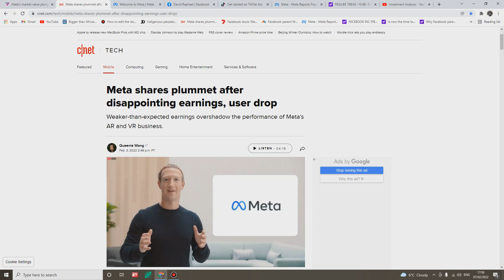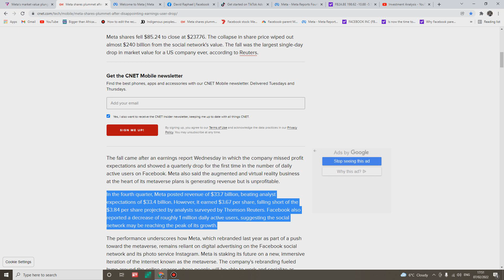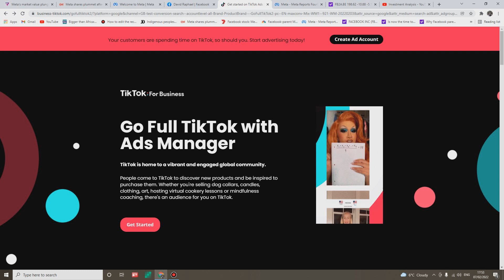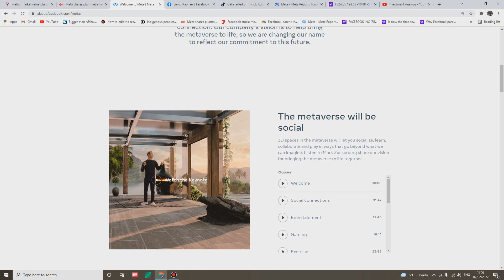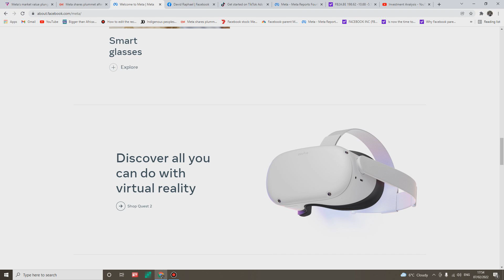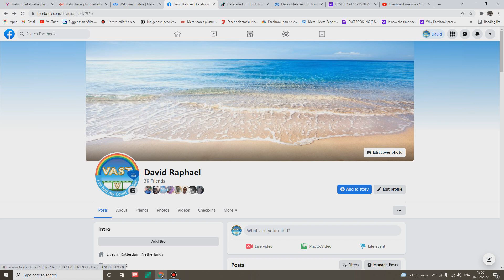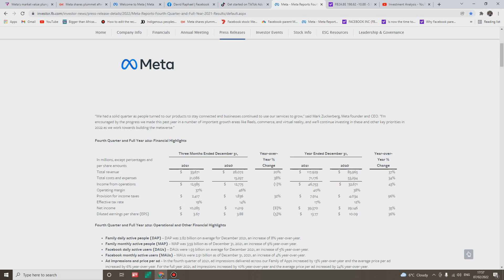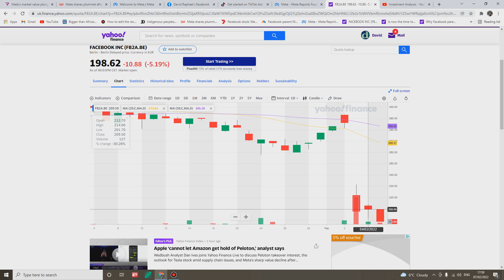THE SUDDEN META STOCK CRASH BY 25%: IS FACEBOOK A BUY LET US EXAMINE THE COMPANY FUNDAMETAL ANALYSIS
FACEBOOK ALSO KNOWN AS META  SHARES CRASHED RECENTLY AND CONSEQUENTLY WIPED OUT OVER $US200 BILLION FROM META'S MARKET CAP. IN EFFECT THE CRASH IS CALCULATED TO HAVE SHAVED OFF ABOUT 0.9% FROM NASDAQ'S AND SAY 0.5% FROM S&P MARKET VALUE RESPECTIVELY. AND BECAUSE OF THE RECENT DEVELOPMENT INVESTORS ARE VERY MUCH CONCERNED THEREFORE THE QUESTION IS WHETHER THE RECENT CRASH IS TEMPORARY? WHAT TRIGGERED THE CRASH?, WOULD META GATHER THE STEM AGAIN AND CONTINUE THE BULL RIDE?. HOW ABOUT META/FACEBOOK FUNDAMENTAL ANALYSIS? IS THIS METRIC STILL RELIABLE?

Watch a video about China Digital Yuan is not Decentralized: Created to monitor and control the populace? How and Why?

Watch a video BITCOIN VOLCANO BOND EL-SALVADOR OFFER 6.5% COUPON: VOLCANO BONDS EXPLAINED PROSPECTS AND DOWNSIDE

Watch a video about WHAT IS IPO? TIKTOK IPO VS ROBINHOOD IPO: RISKS AND REWARDS OF IPO